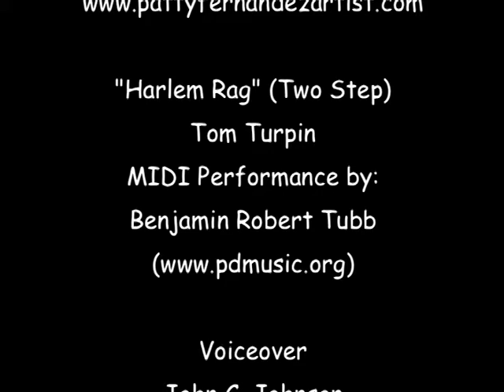The Letter P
Dingo Dawg introduced the letter P, beginning sound, and words that begin with P.